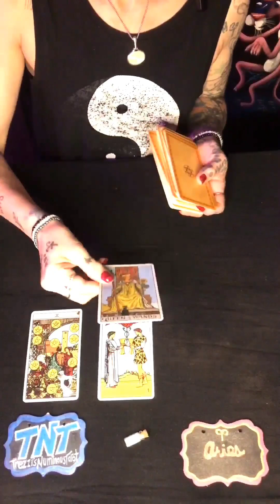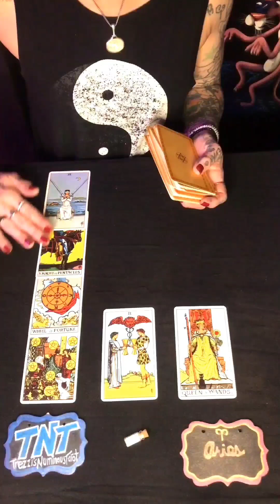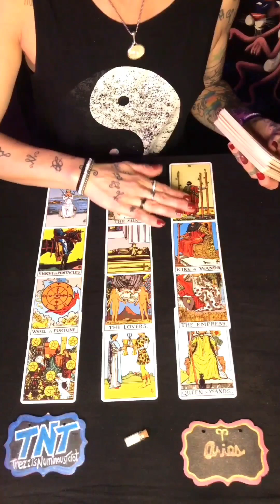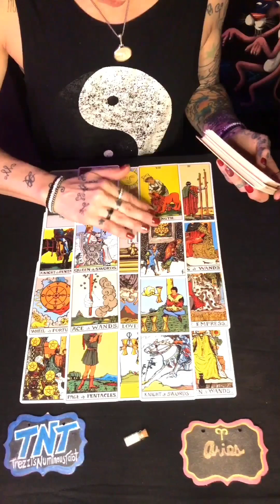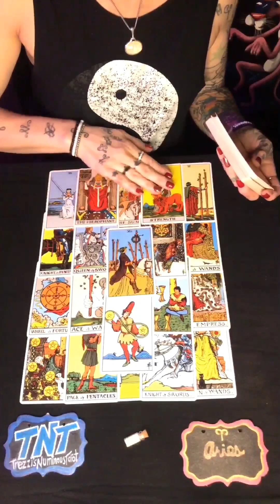Aries " A Hiccup That Leads You To Your Desires!!" Timeless.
Hi!
This is  collective message for Aries, Sun, Moon, Venus, and Rising . Please take what resonates and leave the rest.